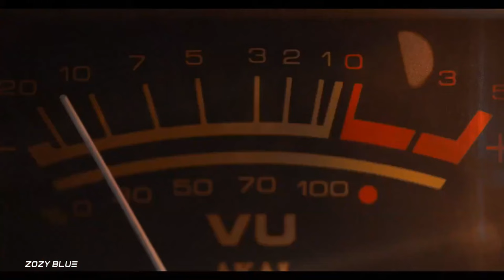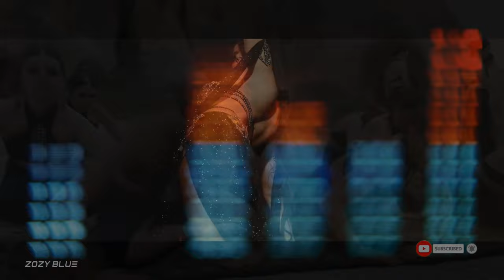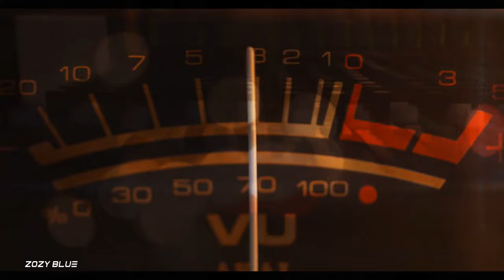Lady Antebellum - Need you now (C-Mo 2024 BOOTLEG Mix) [Music Video]